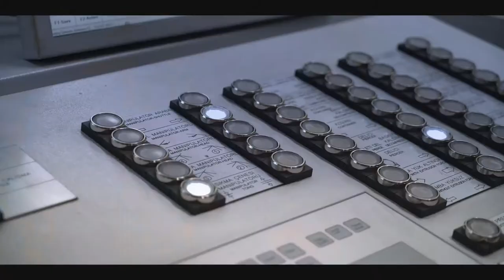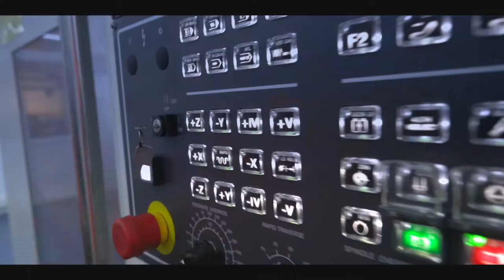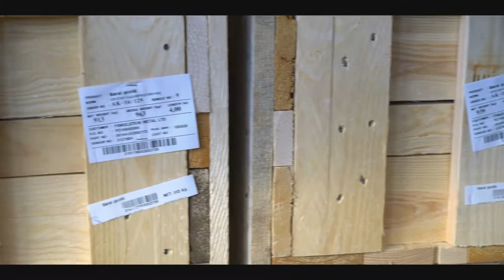Sarbak Metal tr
Sarbak Metal  Tanıtım Filmi